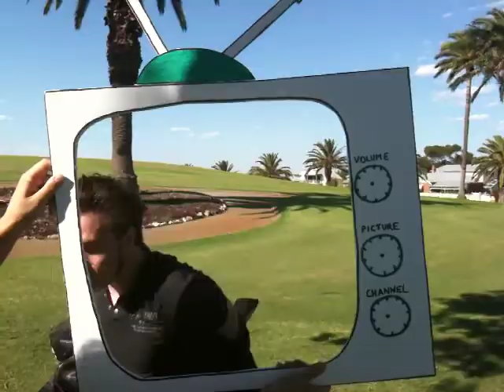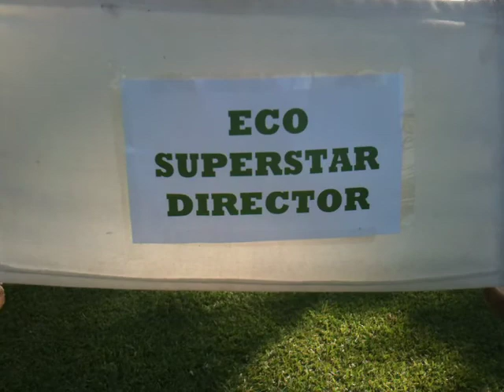Example Eco Superstar audition vid - Too Easy!!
Climate change not cinematic masterpeice... Personality not perfection! Follow John's lead and grab your mobile and go go go! What are you waiting for?!? You can upload as many vids as you like so if it's not so great... take two!